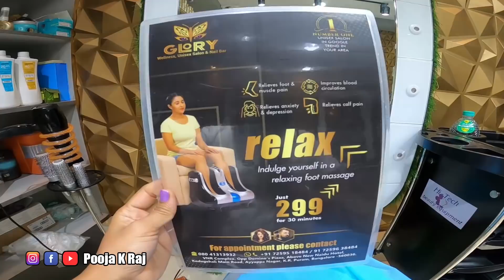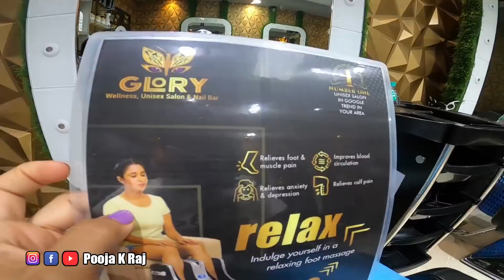"ಹೇರ್ ಸ್ಟ್ರೈಟನಿಂಗ್ "| Hair Straitening | Hair Keratin Treatment | Beauty & fashion Videos